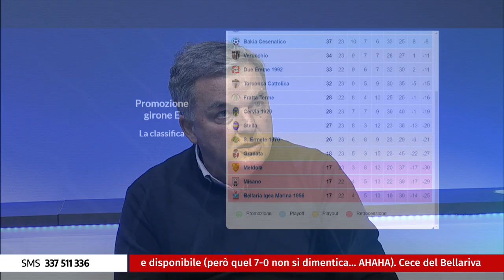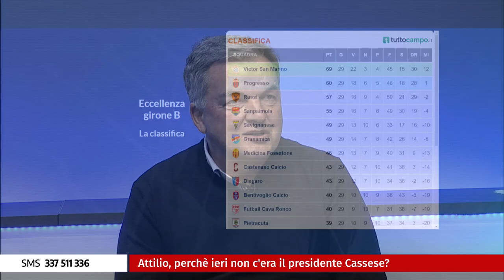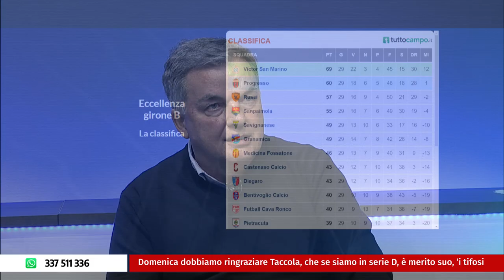Icaro Sport. Calcio.Basket del 6 marzo 2023 - Serata Calcio 2a parte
La 25esima puntata stagionale di Calcio.Basket, la trasmissione dedicata a calcio e pallacanestro romagnoli, in diretta tutti i lunedì dalle 19:35 alle 23:00 su Icaro TV (canale 18).
La seconda parte della trasmissione, in diretta dalle 20:35 alle 21:20, sarà dedicata ai campionati di Serie D, Eccellenza e Promozione. Ospiti: l'attaccante dello United Riccione Elio De Silvestro, il portiere del Pietracuta Pietro Amici, il centrocampista del Pietracuta Francesco Fabbri, l'allenatore del Verucchio, Denis Guerra, ed il centrocampista e capitano del Verucchio, Luca Genghini. Giornalisti/opinionisti: Attilio Fabbri e Giuseppe Del Bianco.
Conduce Roberto Bonfantini, con la partecipazione di Mery Mulazzani.